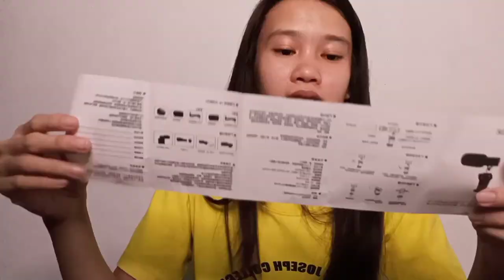UNBOXING SANYK TRIPOD SET FROM SHOPEE | AYAZAMI SIEGA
Hope you guys enjoy it kahit na second time kong magvlog at medyo naninibago pa ako. Salamat parin sa suporta!! Thank you po.

What video do you like me to do?

vlogging equipment for beginners,
vlogging equipment philippines,
vlogging equipment shopee,
vlogging equipment haul,
vlogging equipment for beginners philippines,
vlogging equipment shopee haul,
vlogging equipment for phone,
vlogging equipment unboxing,
vlogging equipment bundle,
best vlogging equipment,
best vlogging equipment for beginners,
basic vlogging equipment,
best vlogging equipment for iphone,
youtuber beginner vlogging equipment,
best vlogging equipment for phone,
car vlogging equipment,
cell phone vlogging equipment,
cheap vlogging equipment,
diy vlogging equipment,
vlogging equipment for beginners deanna wei,
vlogging equipment for iphone,
vlogging equipment for youtube,
vlogging equipment for beginners 2020,
vlogging equipment for smartphone,
shopee haul vlogging equipment,
must have vlogging equipment,
vlogging equipment iphone,
irfan junejo vlogging equipment,
vlogging equipment kit,
vlogging equipment list,
affordable vlogging equipment from lazada,
my vlogging equipment,
moto vlogging equipment,
mobile vlogging equipment,
marvin fojas vlogging equipment,
unboxing my vlogging equipment,
murang vlogging equipment,
equipment needed for vlogging,
equipment for vlogging on iphone,
phone vlogging equipment,
vlogging equipment review bambski,
equipment required for vlogging,
vlogging equipment south africa,
equipment to start vlogging,
travel vlogging equipment,
equipment used for vlogging,
equipment for vlogging with phone,
vlogging equipment 2020,
best vlogging equipment 2021
tripod setup,
tripod setup for cooking videos,
tripod setup for drawing,
tripod setup for mobile,
tripod setup for flat lay,
tripod set kaise kare,
tripod set kaise karen,
tripod setting video,
set camera on tripod,
how to set tripod for cooking,
how to set tripod for drawing,
how to set tripod for phone,
how to set tripod for writing,
how to set tripod for camera,
how to set tripod stand,
how to set tripod,
how to set tripod 3110,
how to set tripod overhead,
how to set tripod 330a,
how to set tripod mobile holder,
how to set tripod vertically,
tripod kaise set kiya jata hai,
tripod me mobile kaise set karen,
ring light tripod set up,
how to set tripod malayalam,
how to set tripod in mobile,
ngt selfie tripod set,
ubeesize phone tripod setup,
ngt selfie tripod set review,
tripod set screw,
how to set tripod stand 3110,
how to set tripod stand 330a,
tripod stand set up,
tripod setup dslr,
tripod setup in kitchen,
tripod set up for iphone,
how we set tripod,
how to set tripod with mobile